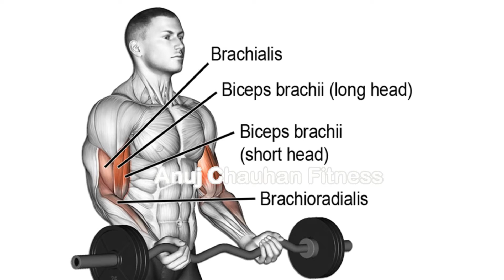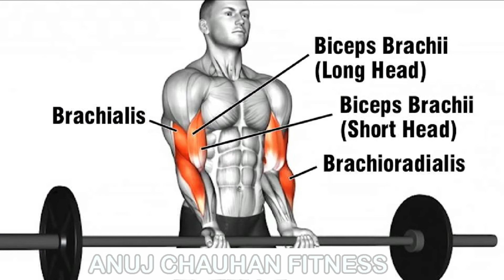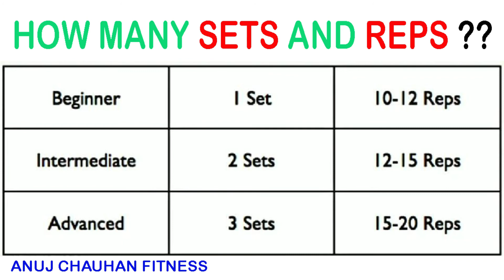Biceps workout || biceps workout at home || gym reopen date || देसी जुगाड़ || Anuj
Home biceps Workout
No gym required.
No dumbbells required.
Effective biceps workout
Intense 5 minutes biceps workout at home.
Simple bicep workout.
देसी जुगाड़
5 min workout

I'll be making more videos of workout, meals, Unique aesthetic stuff etc.

behind the camera : family
Workout Place : Home ( Palam )

tags(ignore) :

HERBALIFE

PROBIOTIC

WEIGHTGAIN

AFRESH

DIET

FATLOSE

FIBER

single arm dumbbell deadlift.

tags(ignore) :

six pack ab sexercise
how to get abs
biceps exercise
fitness motivation
bodybuilding motivation
sandeep maheshwari motivation
body transformation
life changing
Anuj Chauhan
gym for life
beast workout
muscle blaze
how do reduce love handels fat
lower abs
side oblige
side cut fat
how to get lower abs
anuj chauhan fitness
anuj chauhan
anuj
side oblique
best side abs exercise
exercise for side cut
how to increase height fast
height tips
how to become taller
short height problems
best chest exercise
how to grow chest
chest bulk
chest gap
chest line
shoulder workout
how to grow shoulder
big shoulder
shoulder mass
traps workout
bigger traps
skinny legs
legs workout for mass
leg workout at home
leg mass
legs size
big calves exercise
bigger calves
calf
massive calves
forearms workout
big forearms
muscular forearms
biceps workout at home
bicep workouts
biceps workout at home for ladies
arm workouts at home
at home arm workouts without weights
Intense 5 Minute At Home Bicep Workout
How can I build my biceps without weights
How can I build my biceps at home
What is the best workout for biceps
How can I build my biceps and triceps at home
bicep exercises
bodyweight bicep exercises
bodyweight bicep exercises no bar